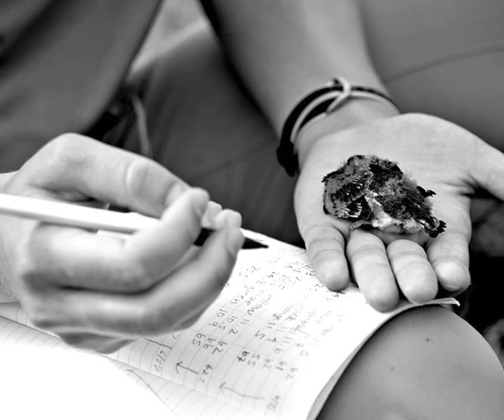Amherst College Professor of Biology Ethan Clotfelter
Over the summer of 2008, Amherst College Professor of Biology Ethan Clotfelter worked closely with students to study the behavior of birds through a series of 150 nest boxes installed in the Amherst College Wildlife Sanctuary.